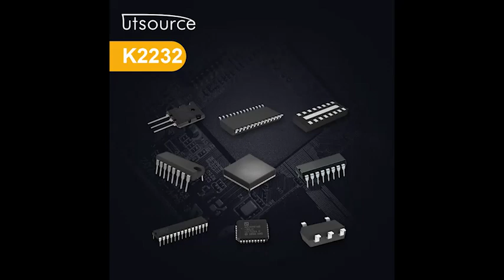K2232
Brand:Thomson
Package / Case:TO-220F